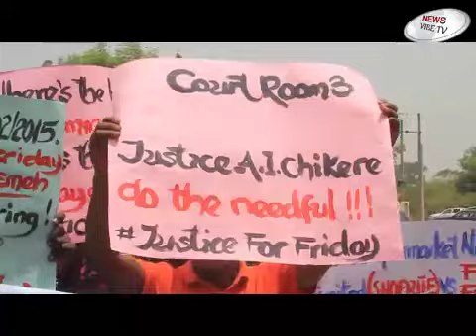Nigerian youths demands for justice for Friday Emeh against Shoprite